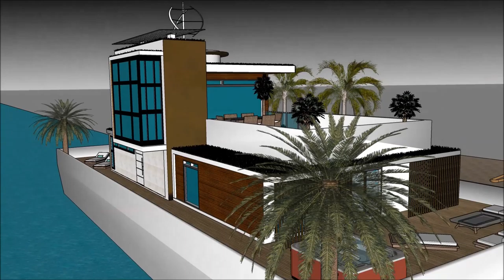Casa barco argentina casa a barco casa barco kerala casa de lujo argentina arquitectura de casa boni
The floating house villa houseboatzania launching an innovative high-end luxury yacht floating house villa mansion home design potentially as a display of exhibition of Casa barco argentina casa a barco casa barco kerala casa de lujo argentina arquitectura de casa boni.

The collection of the Floating house villa houseboatzania concept of Casa barco argentina casa a barco casa barco kerala casa de lujo argentina arquitectura de casa boni consists of high luxury and architectural art pieces in minimalism combined with living on the waterfront of the harbour.

The floating house villa mansion yacht design has the basis to sustain living with high standards and contemporary structural design Casa barco argentina casa a barco casa barco kerala casa de lujo argentina arquitectura de casa boni with numerous of prospects for excessive living and celebrating the desire of life worldwide: